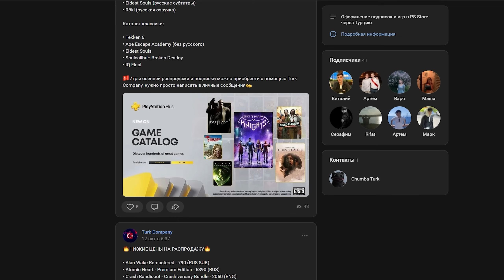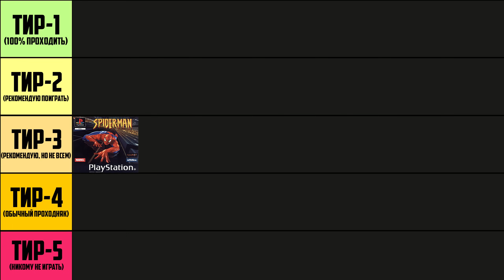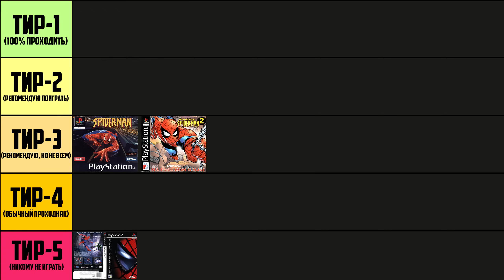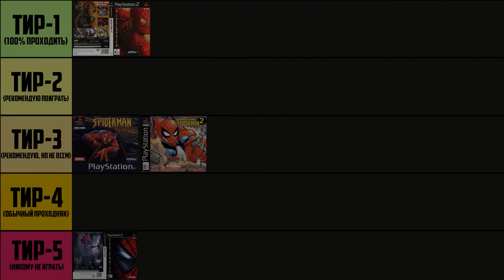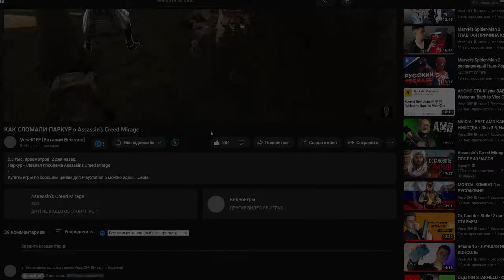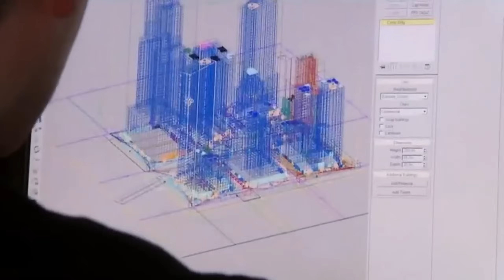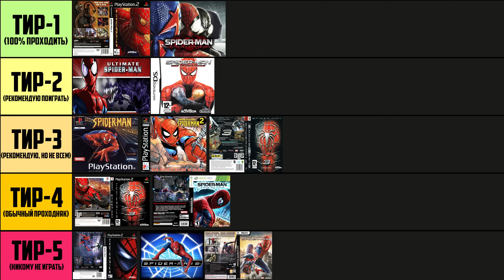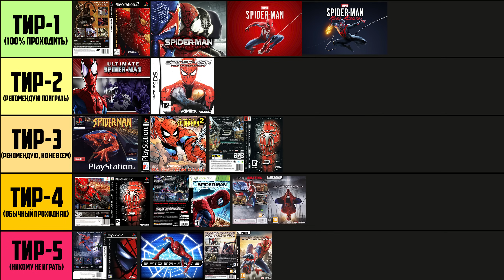ОЦЕНИВАЮ ВСЕ ИГРЫ про ЧЕЛОВЕКА-ПАУКА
Я прошел и оценил все игры про Человека Паука (почти)
Начиная с игры Spider-Man 2000-х до Marvel Spider-Man 2018 года!

Человек паук это самый популярный супергерой! Игры про человека паука нравится огромного числу геймеров. И в преддверии выхода новой игры для PlayStation 5 Marvel's Spider Man 2, я решил пройти все части игр про человека паука. Я оцениваю все игры про человека-паука в этом видео!